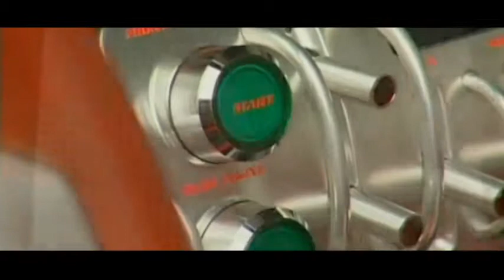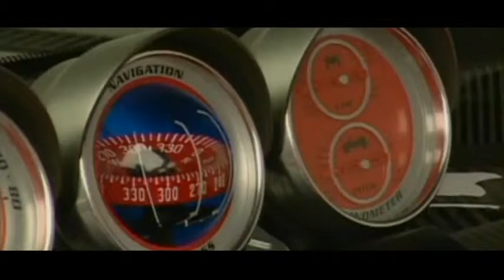Jeep Hurricane Dream Cars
For the person who wants to go anywhere, any time.